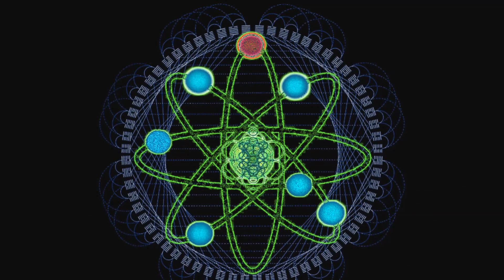Free Radical Media Podcast episode 1